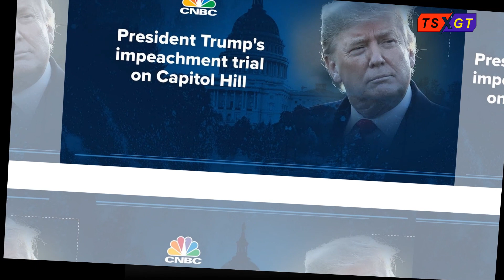Nhà sử học Hanson: Phiên tòa luận tội là nghệ thuật trình diễn đáng xấu hổ như Trung cộng đã làm?